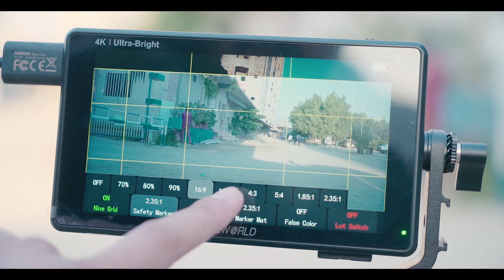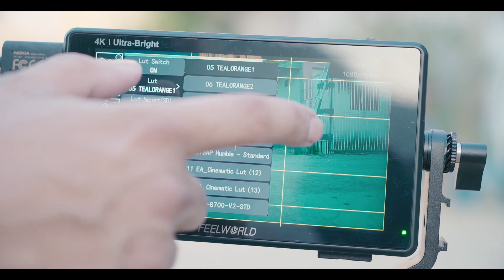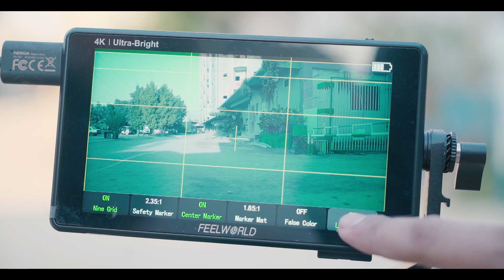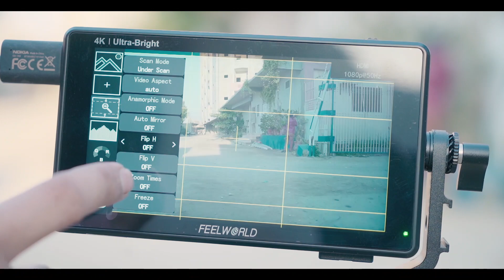BOYS IN WINTER Karachi Vynz BTS | FEELWORLD LUT 6 Monitor Review | Mansoor Qureshi MAANi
FEELWORLD LUT6 6 2600 NITS TOUCHSCREEN CAMERA MONITOR